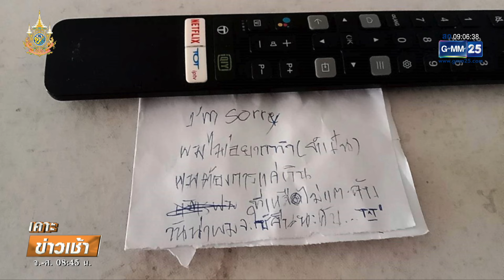โจรงัดร้าน เขียนโน๊ตทิ้งไว้ I'm sorry | เคาะข่าวเช้า | GMM25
เจ้าของร้านพิซซ่าในจังหวัดบุรีรัมย์ โร่เข้าแจ้งความกับตำรวจ หลังถูกโจรงัดร้านขโมยเงินและทรัพย์สินหลายรายการ เสียหายหลายหมื่นบาท หนำซ้ำโจรรายนี้ยังมารยาทดี เขียนจดหมายขอโทษ หลังก่อเหตุด้วย บอกจำเป็นต้องทำจริงๆ วันหน้าจะมาใช้เงินคืนนะ